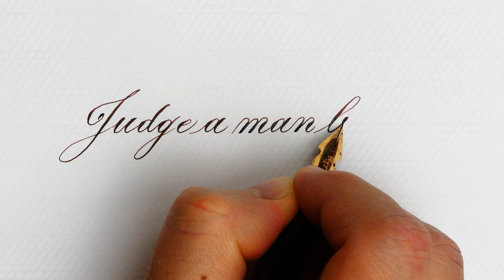Extremely clever quote from Voltaire | Pilot Custom 823 FA fountain pen | Copperplate Handwriting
Pen: Pilot 823 Custom Amber FA
Nib: Pilot 14k gold #6 fine flex
Ink: Diamine Nutcracker